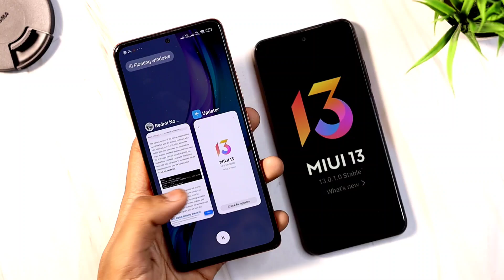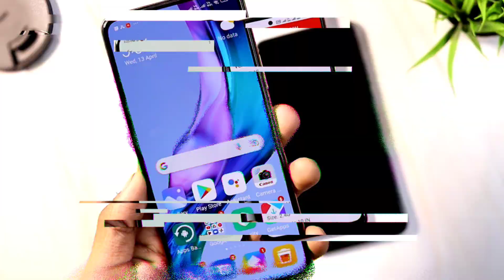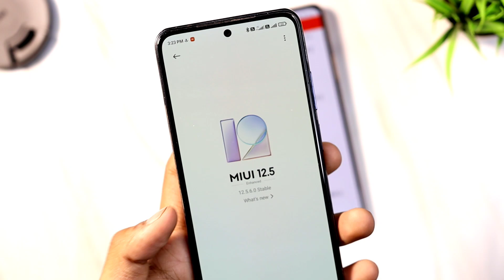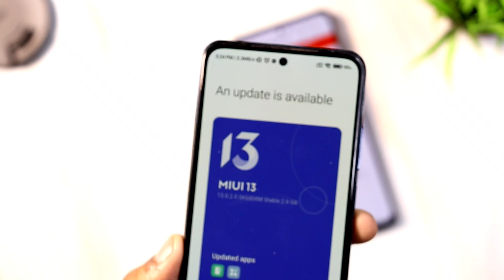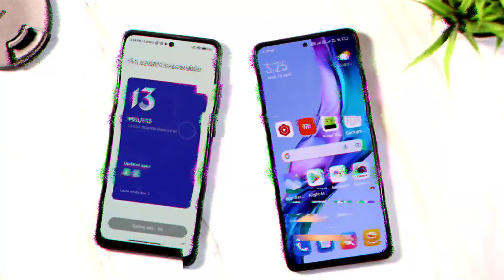Redmi Note 10 & 10S MIUI 13 India Update Coming Soon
Topic Covered:
1- Redmi Note 10 MIUI 13 Update
2- Redmi Note 10S MIUI 13 Update
3- Redmi Note 10S Android 12 Update
4- Redmi Note 10 Android 12 Update date